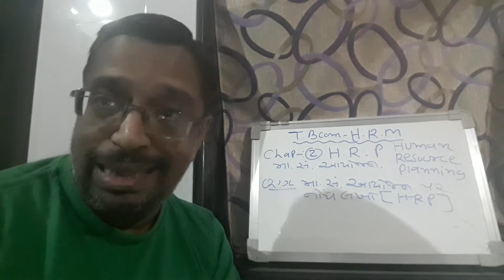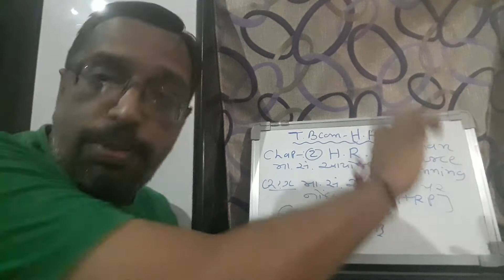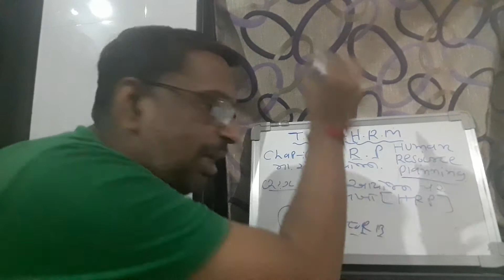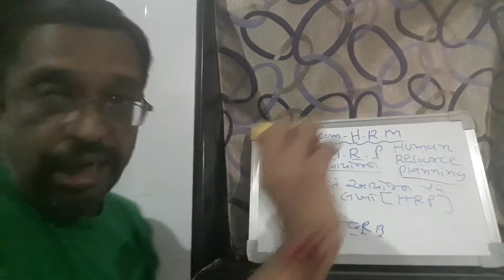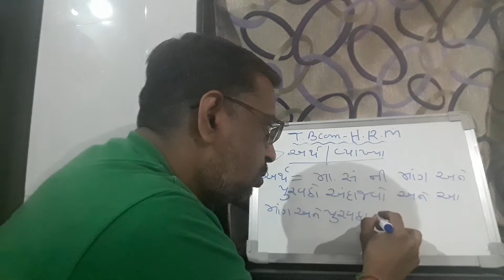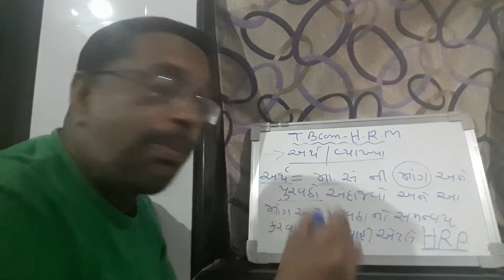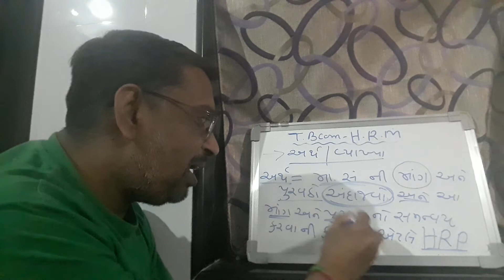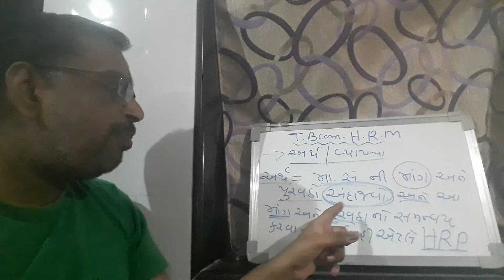T BCOM HRM 6